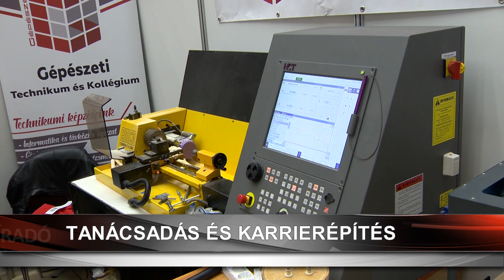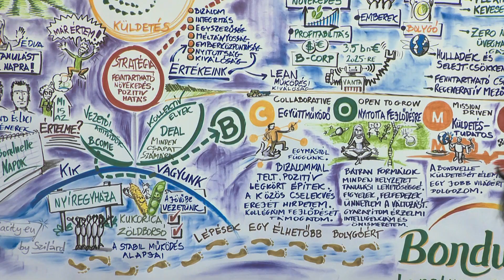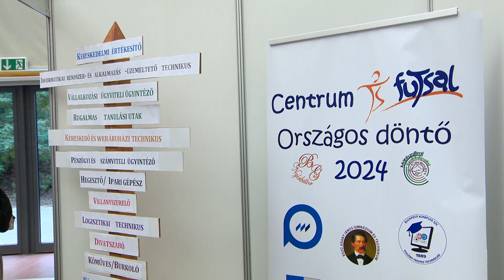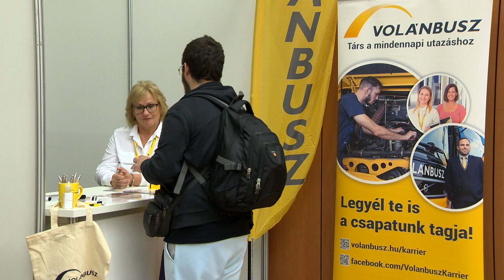Több mint 40 kiállító várta az érdeklődőket az őszi Állásbörzén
A Nyíregyházi Egyetemen rendezték meg az őszi Állásbörzét, amelyen több mint negyven kiállító és karrier-tanácsadó szervezet várta az érdeklődőket, valamint az állást kereső hallgatókat. A keddi esemény célja az volt, hogy a résztvevők közelebbről megismerkedhessenek a régió munkaerő-piaci lehetőségeivel. Az egyetem és a Kelet-Magyarország napilap közös rendezésű eseményét munkaerő-piaci és karrier-tanácsadás, valamint szakmai előadások is színesítették.